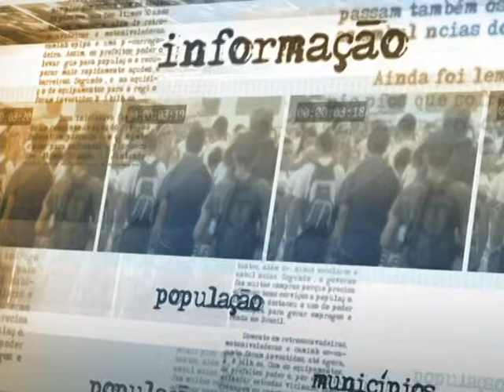Sancionado Plano Nacional de Educação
DIRETO DA FONTE - 26.06.14: Foi sancionado o Plano Nacional de Educação (PNE), que estabelece 20 metas e estratégias para o setor nos próximos dez anos. Além do investimento de 10% do PIB em educação, o plano prevê a erradicação do analfabetismo e a universalização da educação infantil. O ministro da Educação, Henrique Paim, explica como o plano será executado.